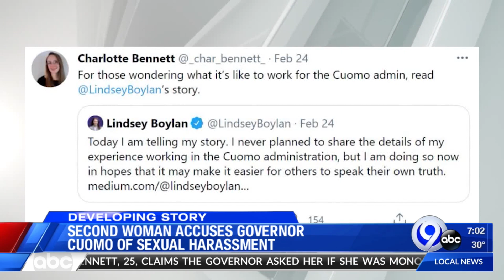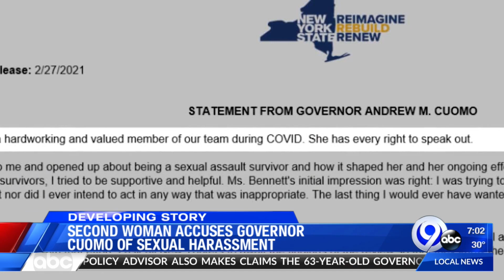Cuomo facing second sexual harassment allegation